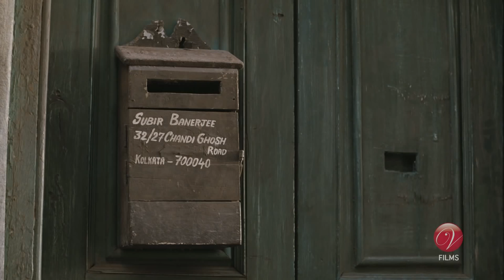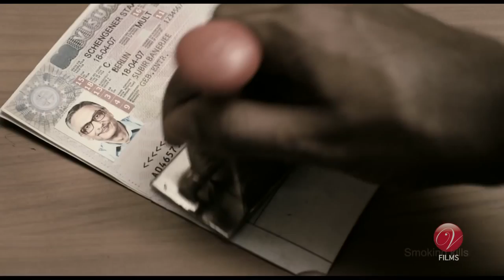ApurPanchali Official Trailer with English subtitles | In Cinemas Nationwide May 16, 2014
Film : Apur Panchali.
Starring : Parambrata Chatterjee, Parno Mitra, Ardhendu Banerjee, Gaurav Chakraborty & Ritwik Chakraborty .
Producer : Shree Venkatesh Films.
Presenter : Shrikant Mohta & Mahendra Soni
Direction : Kaushik Ganguly.

Kaushik Ganguly's Apur Panchali traces the life of Subir Banerjee, the actor who essayed the role of Apu in Satyajit Ray's masterpiece Pather Panchali. The film uses archival footage from Pather Panchali and won the Silver Peacock Best Director at the 44th International Film Festival of India, Goa.